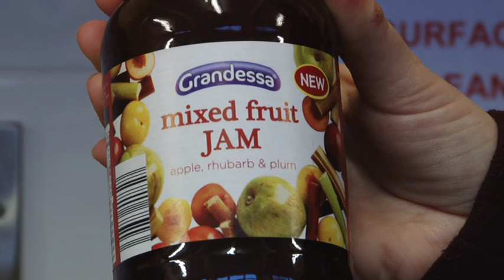Food bank set to launch in Stoke on Trent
The level of child poverty in Stoke on Trent is rising and the city is now ranked as the eighth poorest place in England.

Even though times are hard, many people are hoping to change this by opening a food bank in the area.

Jodi Law has this report.